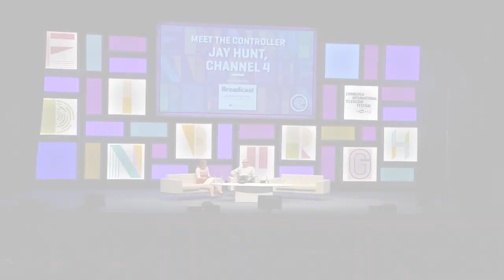Jay Hunt of Channel 4 | Meet the Controller | EITF 2017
Chief creative officer of Channel 4, Jay Hunt, takes to the stage with a number of awards under her belt, including Channel of the Year from both Broadcast and Edinburgh.